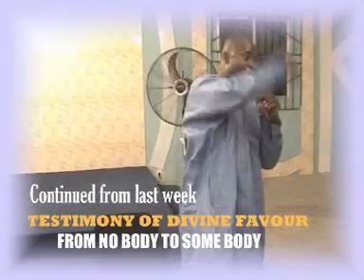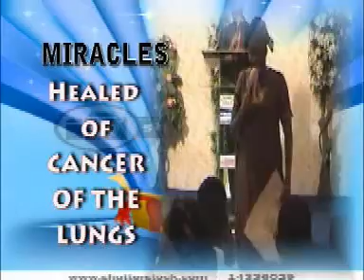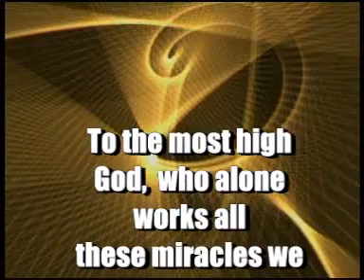hour of favour - Bro. Nsidibe Udom - Testimony Gallery 1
Bro. Nsidibe Udom